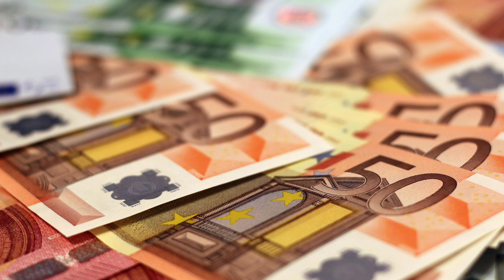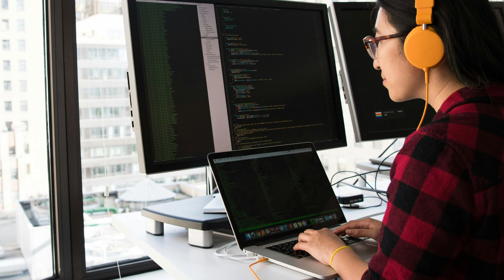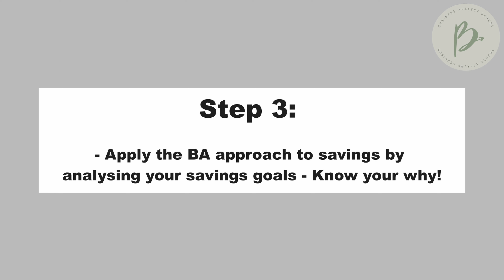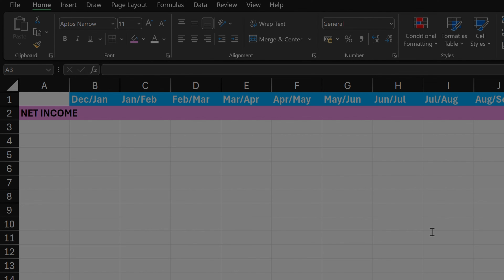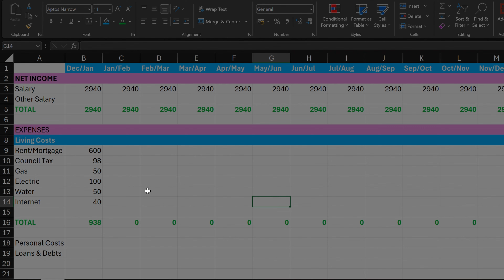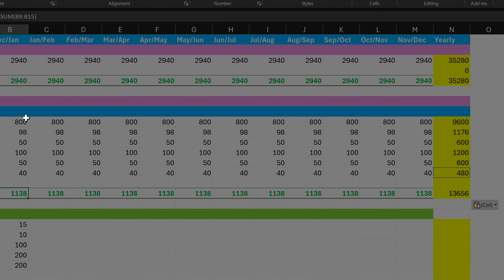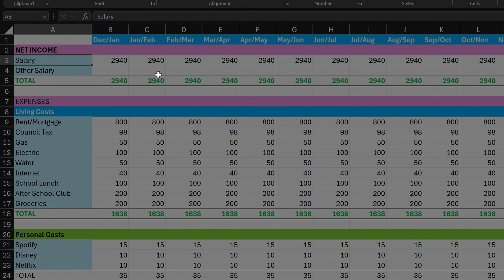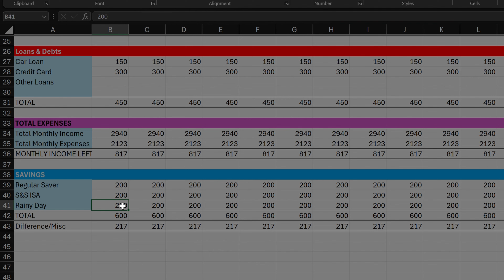Taking Control of your Personal Finances as a Business Analyst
Are you a business analyst looking to take control of your personal finances? In this video, we'll share practical tips and strategies to help you manage your money and achieve financial success in your career. From budgeting to investing, we've got you covered. Watch now and start taking control of your finances today!

✨✨ EQUIPMENT & BA BOOK LINKS✨✨
Canon EOS M50 Camera
Rhode Video Mic Go II
Business Analysis 4th Edition
Business Analysis Techniques
Agile and Business Analysis

✨✨BUSINESS ANALYST SCHOOL✨✨

Visit my online school at Business Analyst School for Video Courses, BA templates and resources, monthly live coaching sessions, etc